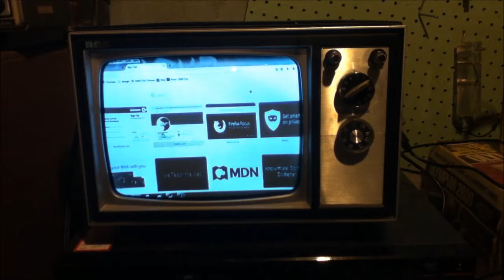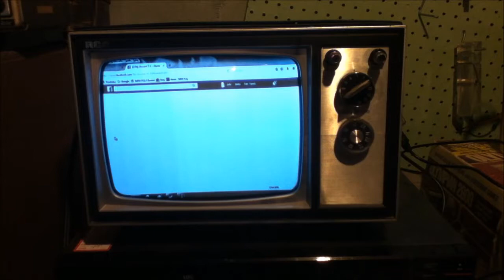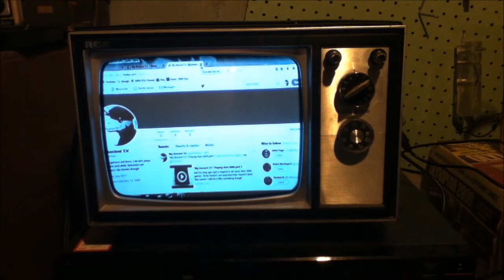"My Anceint T.V." on Socail media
I am now in the 21 first century. I now have a Facebook and a Twitter. Be warned though I use Youtube as my primary Social media. Fun thing to mention. I made a facebook back in 2005. Try reactivating it, but it was so long ago there is no information. So I made another. If you find my original out in cyber space I'll be amazed.